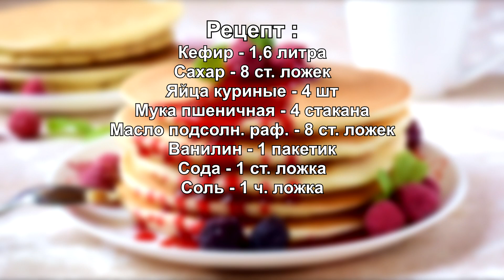Харьков. Эвакуация. Готовлю завтрак на 30 человек | Пышные панкейки на кефире | Проверенный рецепт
Дорогие друзья! В Украине война! Сейчас я со своей семьей нахожусь в эвакуации. И чтоб хоть немного отвлечься, я занимаюсь своим любимым делом. Сегодня я готовлю завтрак на 30 человек. Приготовим пышные панкейки на кефире. Проверенный рецепт!!! Готовьте с удовольствием!

РЕЦЕПТ:
Кефир - 1,6 литра
Сахар - 8 ст. ложек
Мука пшеничная - 4 стакана
Масло растительное - 8 ст. ложек
Яйца куриные - 4 шт
Ванилин - 1 пакетик
Сода - 1 ст. ложка

RECIPE:
Kefir - 1.6 liters
Vegetable oil - 8 tbsp. spoons
Chicken eggs - 4 pcs
Vanillin - 1 sachet
Soda - 1 tbsp. a spoon